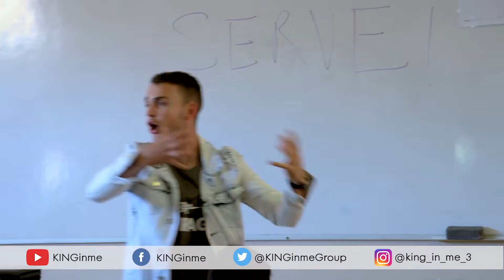GOVERNMENT! | SCHOOLSESSIONS | William Moyses